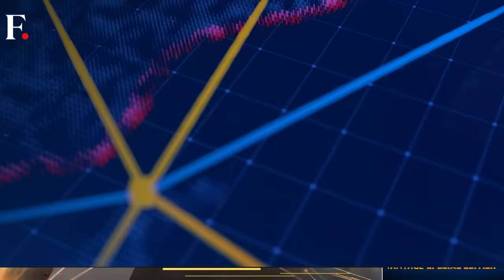Iran vs Israel Military Comparison: Who Has the Upper Hand? | Vantage with Palki Sharma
How do Iran and Israel compare militarily? Iran is one of West Asia’s largest militaries. Meanwhile, Israel is one of the strongest. Israel's forces are vastly superior to Iran's when it comes to technology. Iran, however, has massive stockpiles of cheap but effective weapons. Iran's military possesses advanced missiles, drones, and naval capabilities, playing a significant role in regional geopolitics and defense strategy. But Israel's military is technologically advanced with cutting-edge weaponry including missiles, air defense systems, and intelligence capabilities, ensuring regional security. If compared, who comes out on top? Which of the two nations has superior military prowess? Palki Sharma tells you.

Iran | Israel | West Asia | Hamas | Islamic Republic | Syria | Conflict | Military | Attack | Firstpost | World News | Vantage | Palki Sharma